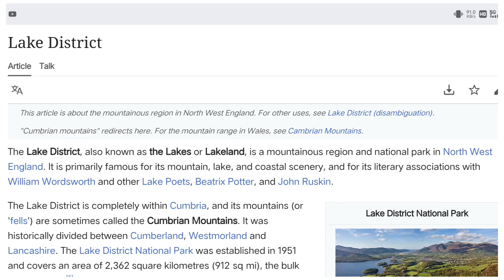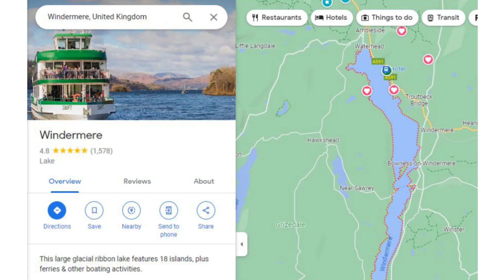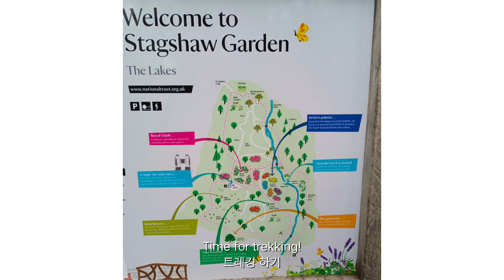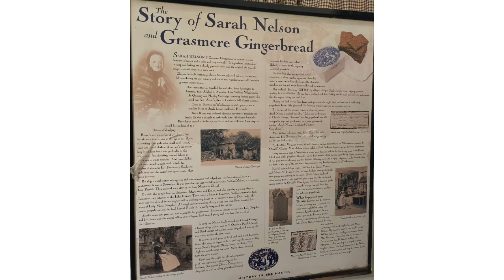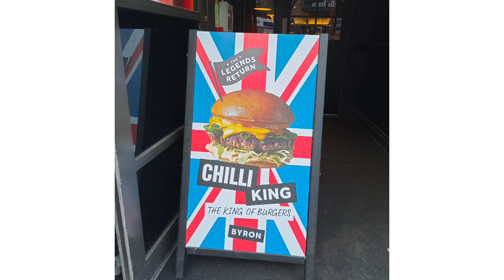[Lake District & Scotland Trip 🏴󠁧󠁢󠁳󠁣󠁴󠁿] Windermere, Edinburgh, Grasmere ginerbread, Wood Bay Resort